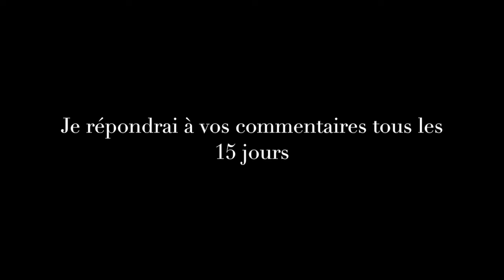Récit Bosnie Herzégovine Rencontre avec un sniper bosniaque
Il n'y a pas dans une guerre civile des bons et des méchants , nous ne devons pas voir les faits en noir ou blanc tout est gris dans une guerre comme celle de la Bosnie-herzégovine..
Diaboliser les populations serbes ne sert qu'a les pousser dans l'extrémisme et dans le giron de la Chine...
L'Union Européenne doit maintenant faire preuve de retenue
Voici ce que moi qui suis allé de tous les cotés lors de la guerre de Bosnie , je peux retenir en toute objectivité sur ces tireurs embusqués dont on nous a tant parlé